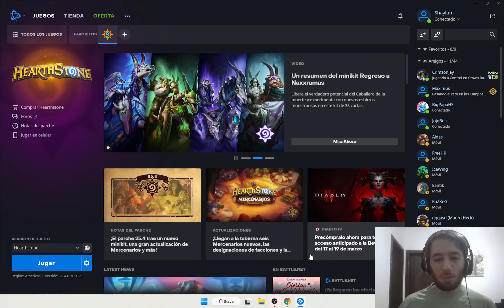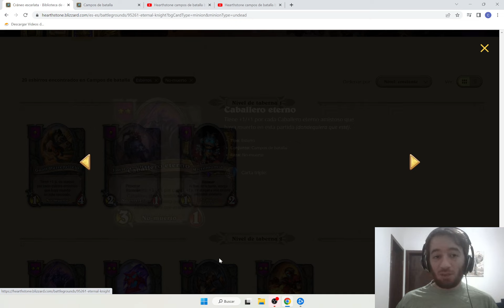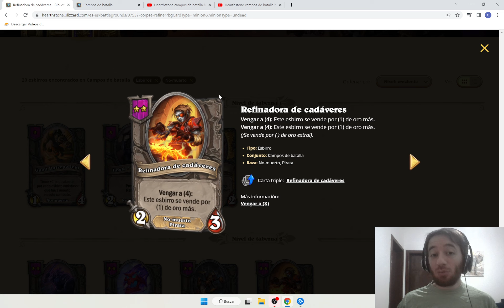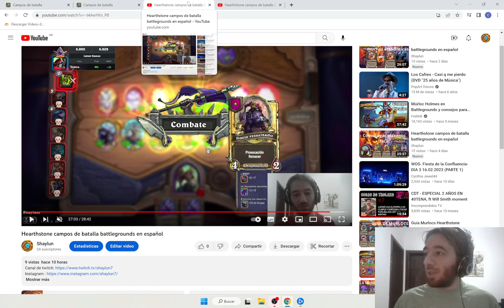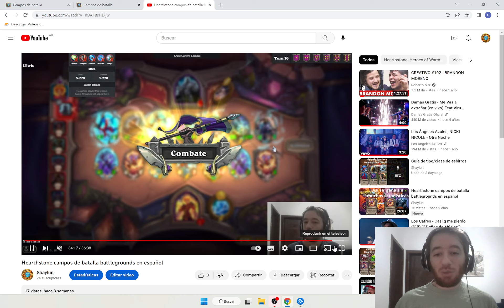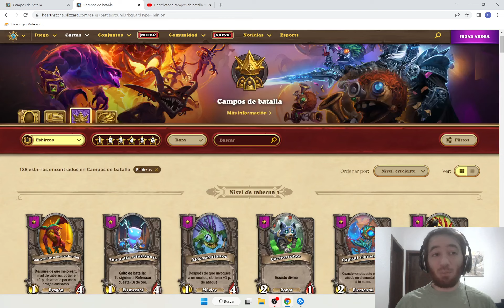Guia de No-Muertos Hearthstone campos de batalla battlegrounds en español